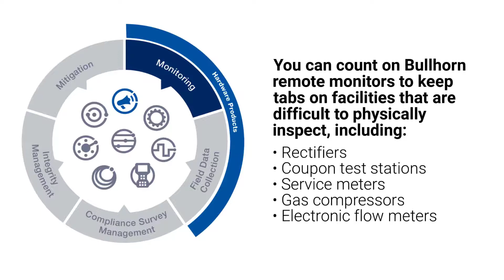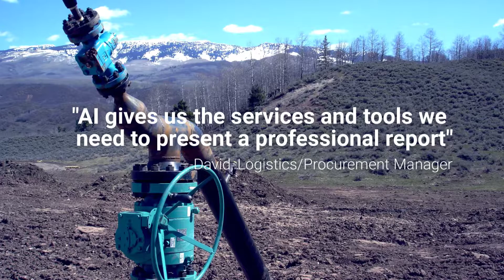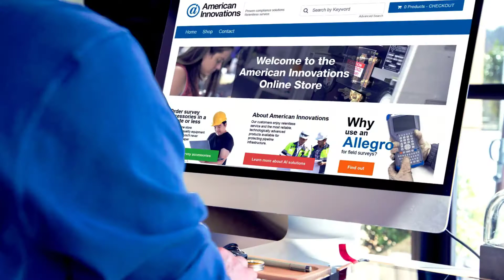What We Do at American Innovations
If your job involves protecting pipeline infrastructure, we have a solution for you. Our products and services make it easier for our customers to keep pipeline infrastructure safe and in compliance with relevant regulations.